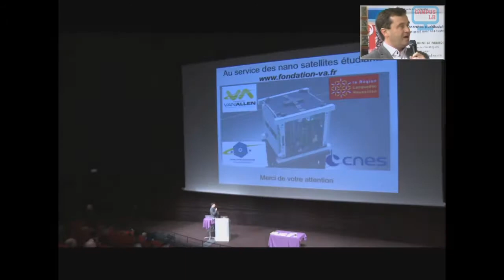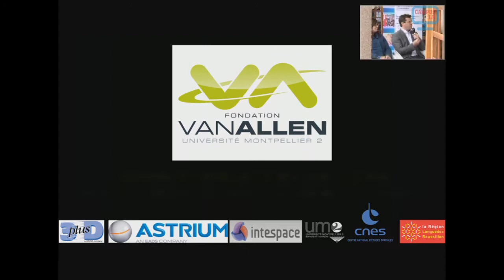Campus Mag LR: les nanosatellites universitaires (UM2)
Frédéric Saigné, Directeur de la Fondation Van Allen
Christelle Deneau, doctorante : membre de l'équipe ROBUSTA